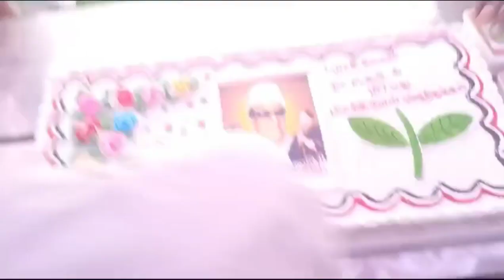MGR birthday celebration in paradharami 😍mgr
hi friends...
this is mgr birthday celebration ...
if you like this video means.